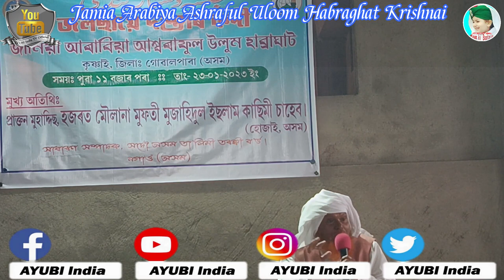Mufti Muzahidul Islam Assamese Boyan In Krishnai Habraghat Mad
Mufti Muzahidul Islam Assamese Boyan In Krishnai Habraghat Madrasa